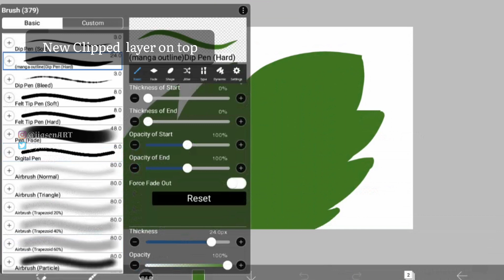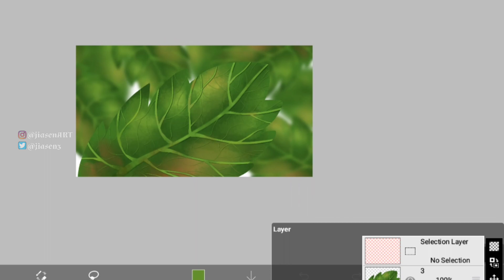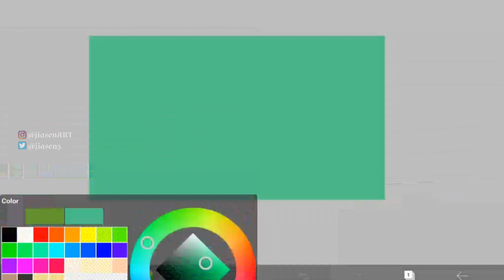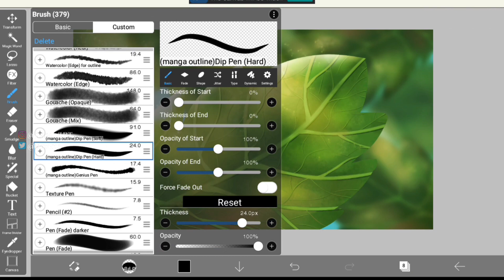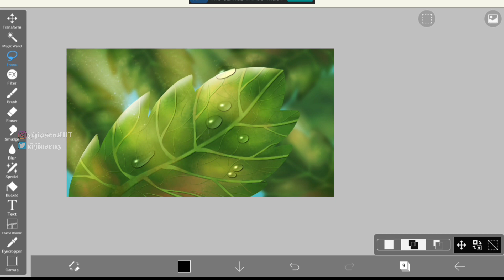Digital Art Tutorial: How To Paint A Leaf And Add Realistic Water Drops On Ibispaint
TIME STAMP:
0:00 - Intro
0:08 - Painting the leaf
0:14 - Detailing the leaf
1:01 - Shading the leaf
1:28 - Creating background leaf layers
2:06 - Adding a black layer
2:14 - Lighting the leaf
2:37 - Adding light to the BG leaf layers
2:47 - Painting sun rays
3:03 - Painting the water drops
3:28 - Adding effects to the water drops